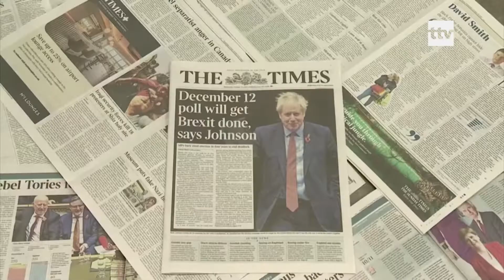01.11.2019 - Lucas: võimalus teiseks referendumiks on hetkel suurem, kui kunagi varem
Kui Brexiti järjekordset tähtaega poleks taaskord edasi lükatud, siis oleks täna päev, kus Suurbritannia enam Euroopa Liitu ei kuuluks. Olukord Suurbritannia lahkumise osas Euroopa Liidust ei näita aga ajaga selginemise märke. Kolumnist Edward Lucase sõnul on võimalus teiseks referendumiks hetkel suurem, kui kunagi varem. Lisaks sõnab Lucas, et Suurbritanniat vaevavas sisepoliitilises kriisis ning Brexiti kaoses on suurimaks kaotajaks Tööpartei juht Jeremy Corbyn, kes ei ole valijate silmis enda positsiooni suure protestimeelsuse tõttu suutnud kinnitada.